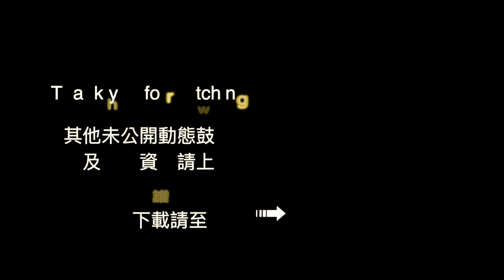鼓譜【學生系列】 別對我說以後 邱鋒澤 Drum Cover by 孟澤 動態鼓譜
PDF鼓譜哪裡下載？

你現在也可以考慮用贊助的方式來幫助我們！以實際行動支持 Drum Score。

鼓譜及其他付款方式歡迎請來信詢問